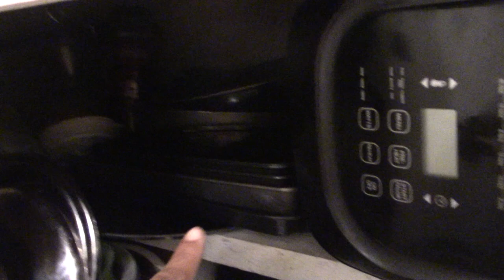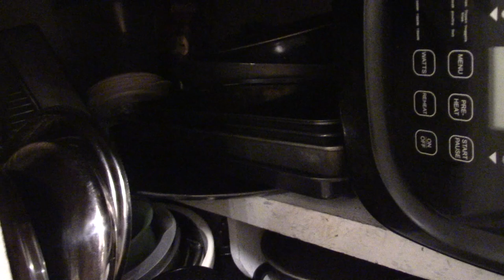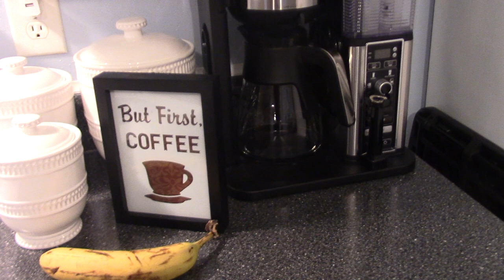Organizing Small Counter & Cabinet Space